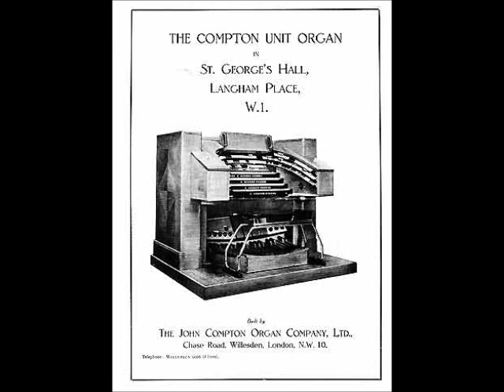SANDY MacPHERSON - "HIT MEDLEY NUMBER ONE" - BBC COMPTON THEATRE ORGAN *****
The celebrated SANDY MacPHERSON plays his "Hit Medley Number One" -
"From my Postbag Number One" at the original BBC Compton Theatre Organ.
This recording includes interesting use of the grand piano attachment.
The Tunes are:- "Seventeen Candles"; "The Graucho Serenade"; "A Little Rain Must Fall" ;
"It's a Lovely Day Tomorrow" ; "Who's Taking You Home Tonight" and "Over the Rainbow"
From 78 RPM Record from the ComptonLodgeStudios Archive Collection.
Video uploaded by ComptonLodgeStudios, Compton Lodge, Sapcote, Leicester, UK.